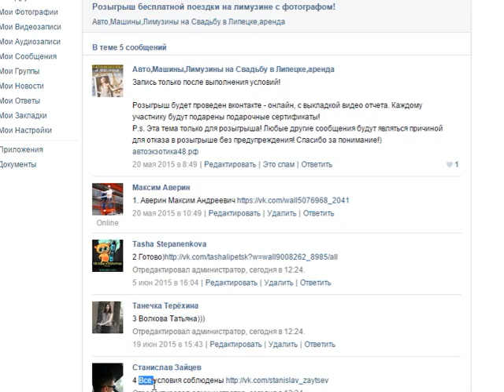Розыгрыш бесплатной поездки на лимузине (2 часа) с алкоголем. Выбор победителя.